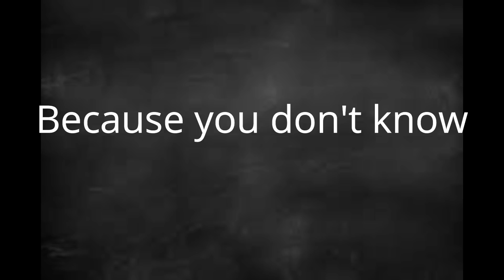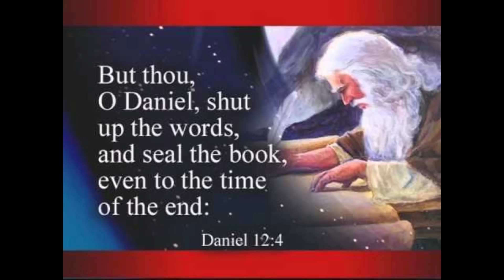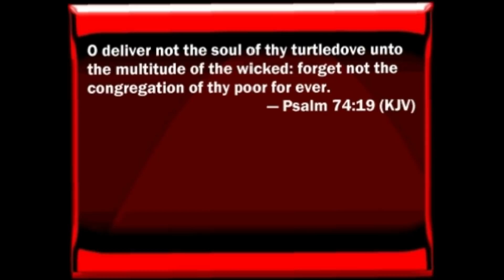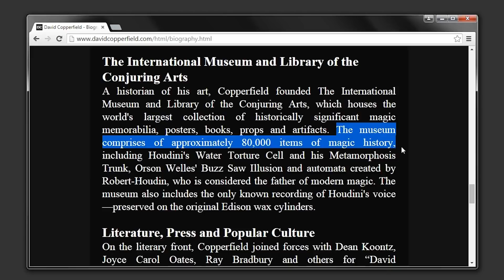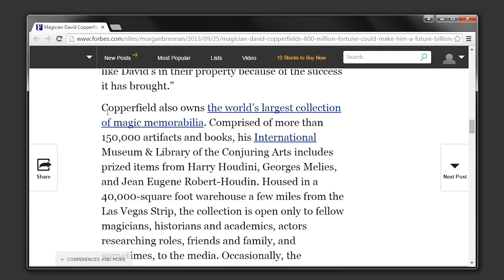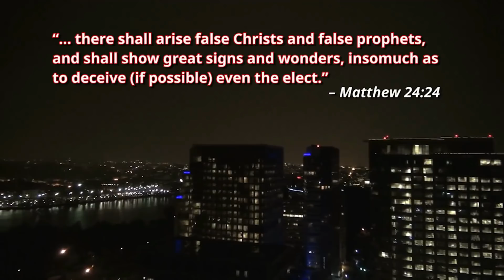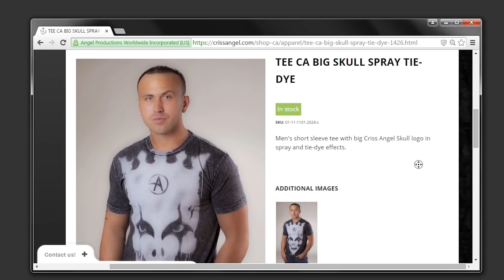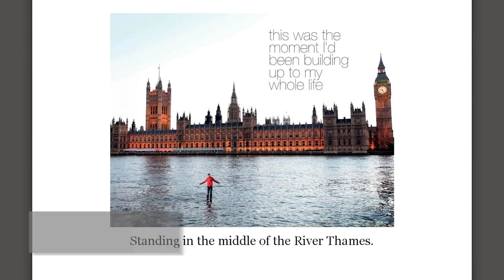A world captivated by DEMONS ( RELOAD )